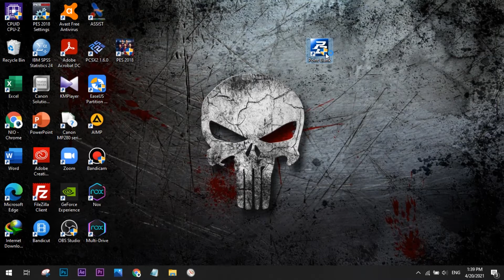Hal Hal Kocak Saat Main PB - Point Blank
Jadi ini adalah video tentan Momen atau Hal hal kocak pada saat main Point Blank, jika ada momen yang lebih kocak leave komen dibawah ya..

Terimakasih bagi yang udah video ini